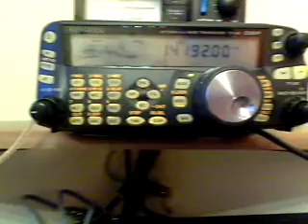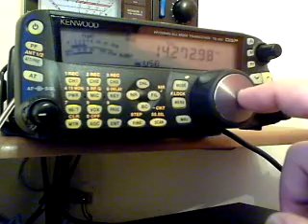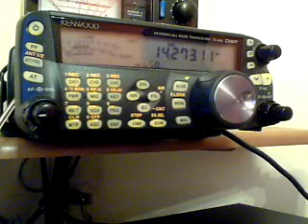USA active on 20m band 31/12/2010